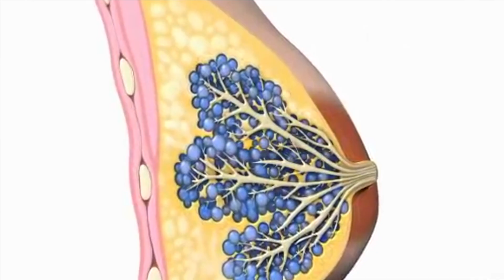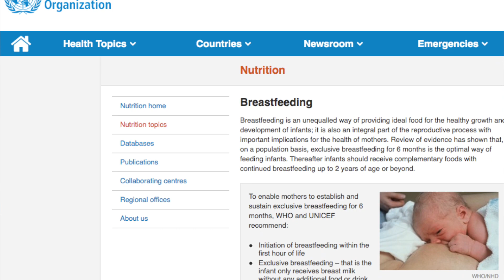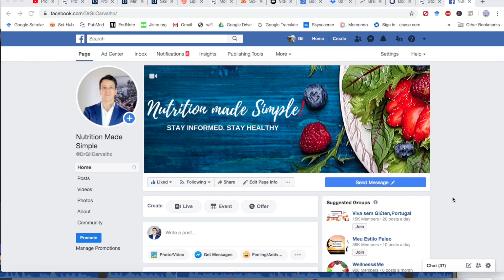Breastfeeding | Benefits, Tips, Hurdles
Let's talk benefits of breastfeeding. Scientific tips and tricks to maximize benefits of breastfeeding for mothers and baby alike. Topics covered include how long should you breastfeed a baby for, mindsets and hurdles.

Script:
Today we cover the science of breastfeeding.

we’re going to talk about the incredible biology of breastfeeding.

in our society there’s a lot of pressure on mothers. I’ve seen that in family members going through motherhood. keep in mind the mother’s circumstances are a big factor. its more about the connection with the baby than doing everything 100% perfect

that amazing bond btw the mother and the baby, it’s not an accident.

breastfeeding causes the mother’s brain to release hormones.

kids tend to like foods the mother eats. Turns out the nutrients and flavors end up in the milk, and influence the baby’s preference for solid food too

this is so powerful it even works before birth. Mom eats, nutrients end up in amniotic fluid, and baby is dipped in it, and after birth, (s)he shows a preference for those same foods

So if u want ur kid to eat veggies… u gotta eat them urself

It’s amazing that setting the example starts before the kid is even born

Another common Q: how long should we breastfeed.
The WHO recommends breastfeeding all the way to 2yo if possible.

One reason breast feeding is so healthy are Human milk oligosaccharides or HMOs. Breast milk has hundreds of these. baby cant digest them.

They’re actually food for the microbes in the baby. The microbiome in the baby’s gut.

baby cant absorb, but bacteria inside the baby will make the baby healthier later in life

Some women can breastfeed more, some less, some not at all. that’s ok.

In some countries there’s a taboo with breastfeeding in public.

I’d hate to see someone breastfeed less. do it whenever its convenient for YOU and the baby